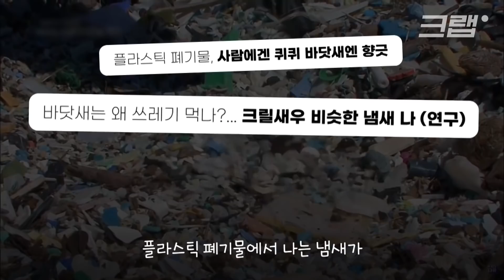고흐도 무릎을 '탁' 칠 만큼 놀랄 '별이 빛나는 밤'｜크랩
( 0:37 '비너의 눈물'을 '비너스의 탄생'으로 정정 합니다. 앞으로 잘 확인할께요)

플라스틱 병뚜껑 40만 개, 비닐봉지 24만 개 , 신용카드 3만 개로 세상을 그려내는 사진가가 있습니다. 멀리서 한 번 가까이서 한 번 봐야 하는 전시회를 크랩이 담아 보았습니다.

*다큐멘터리 '알바트로스의 꿈'은 누구나 보실 수 있습니다.

*사진작가 크리스 조던의 전시회 '아름다움 너머'는 전주 팔복예술공장에서 7월 11일까지 열립니다.

구성 김성인
편집 이지혜 남원석
디자인 이효정
도움 김혜림 인턴